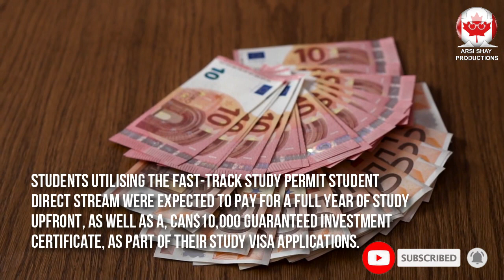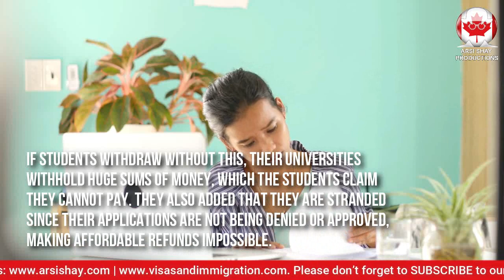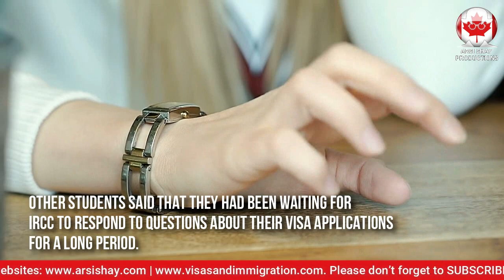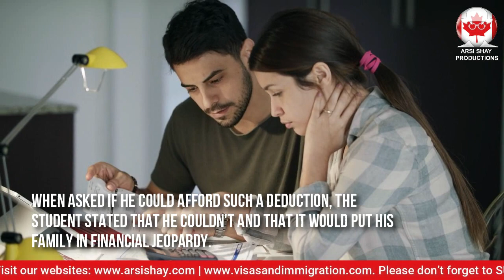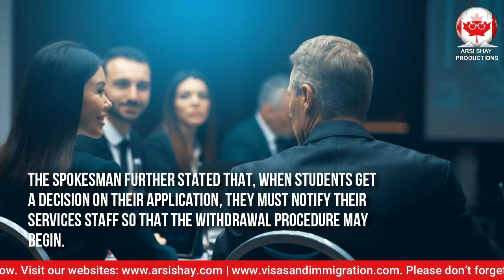INTERNATIONAL STUDENTS IN CANADA UNABLE TO WITHDRAW FROM THEIR COURSES AND RECEIVE REIMBURSEMENTS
In today’s video update, we will discuss the worries of international students about unaffordable course withdrawal from Canadian universities.

Due to college rules and visa processing delays, international students enrolled in Canadian universities have stated that they are unable to withdraw from their courses and receive reimbursements.

Students utilising the fast-track study permit Student Direct Stream were expected to pay for a full year of study upfront, as well as a, CAN$10,000 Guaranteed Investment Certificate, as part of their study visa applications.

However, some of these students have been waiting for their applications to be processed for an extended length of time, including one who has been waiting since March 2020.

A number of students have complained that they are unable to withdraw their applications, reapply, or apply to other countries since their schools demand an IRCC student visa refusal.

If students withdraw without this, their universities withhold huge sums of money, which the students claim they cannot pay. They also added that they are stranded since their applications are not being denied or approved, making affordable refunds impossible.

One online student at Hanson College in Ontario said that he has completed two semesters, and if he tried to withdraw, he would not be refunded the fees for two semesters, which is $16,000.